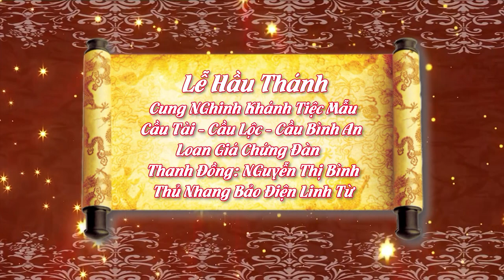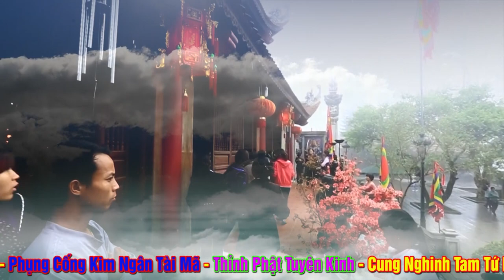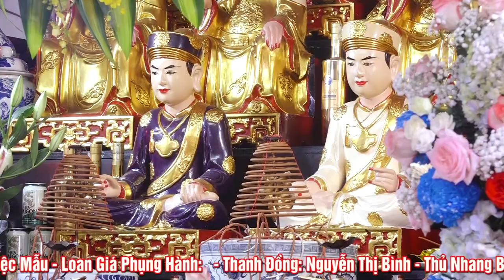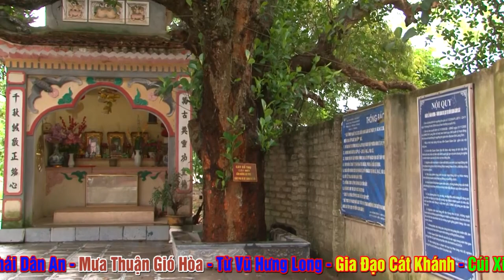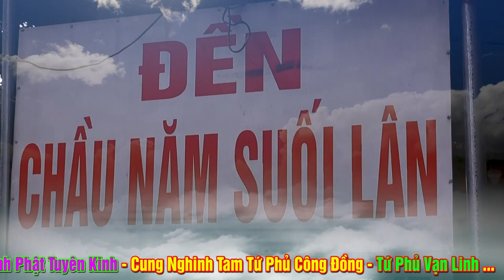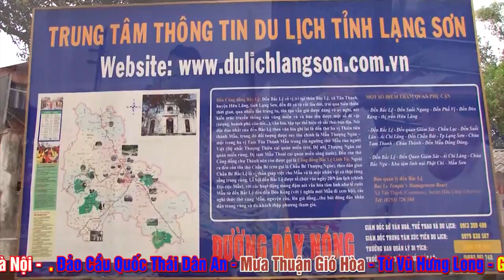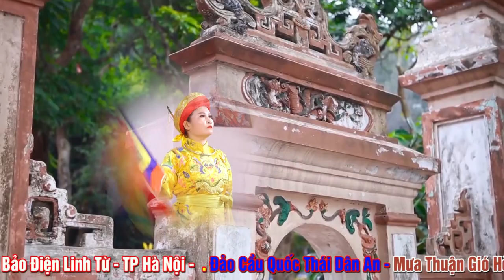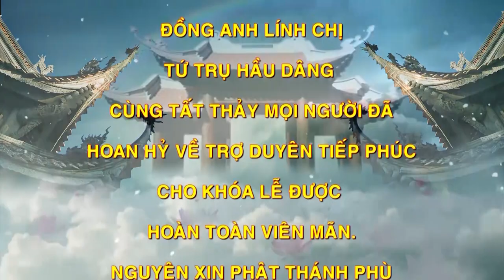Đồng Thầy Có Tâm ắt Có Tầm - ĐT NGuyễn Thị Bình Loan Giá Hầu Tiệc Mẫu. Hát Văn Hầu Đồng